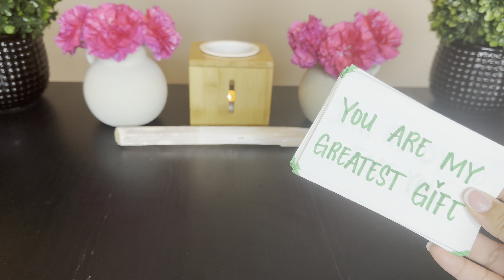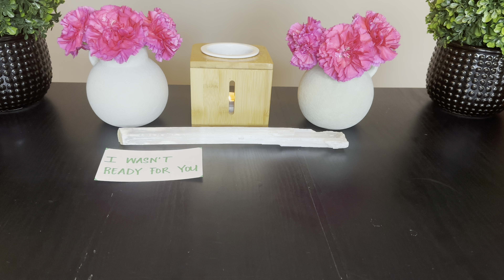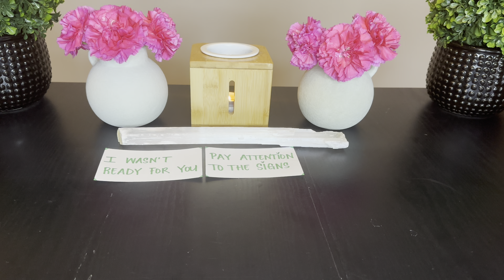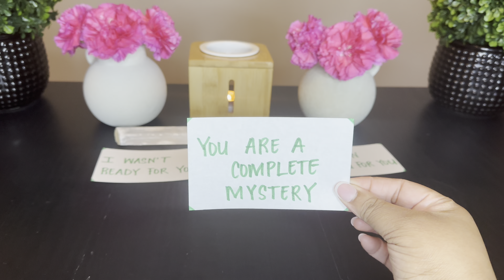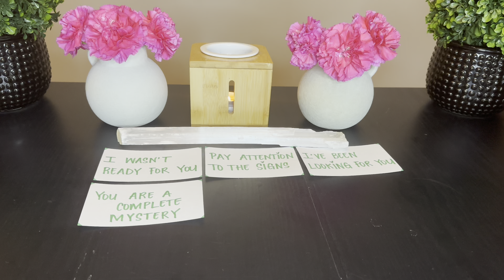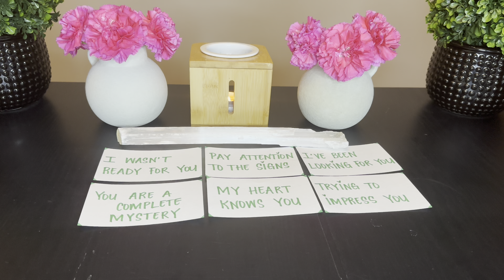DM to DF💌OMG🤯They Don’t Know If They Should Be Afraid Or Intrigued By What They Just Found Out🫢👀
Hey Loves!!!💓💓💓